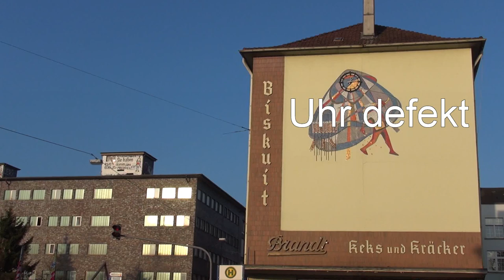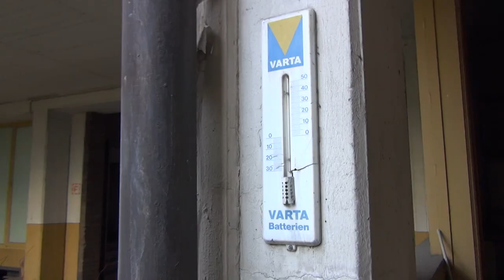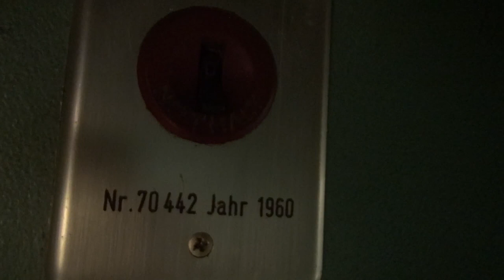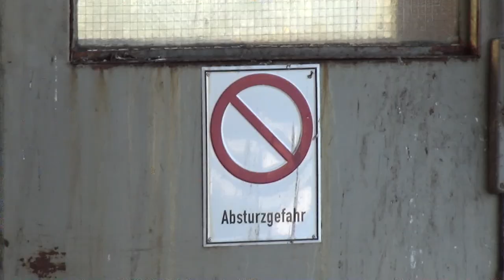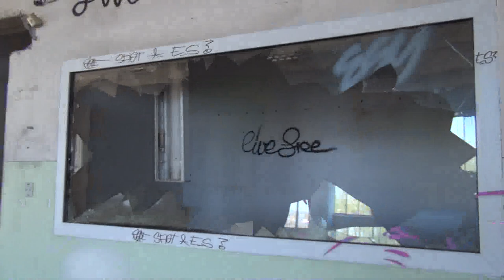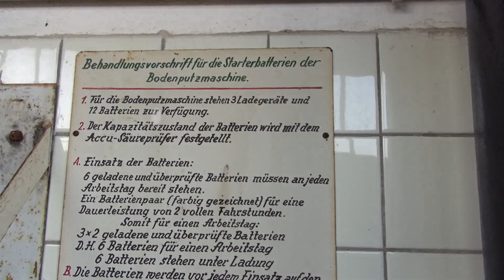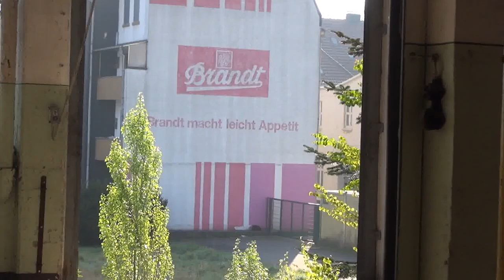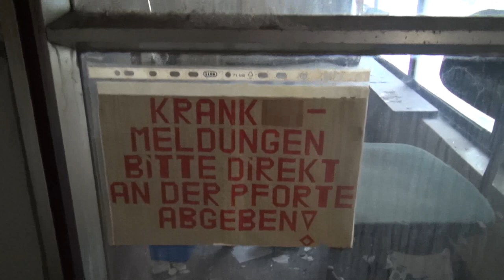Hagen/Westfalen Verlassene Orte (Lost Places Urbex) Brandt Zwiebackfabrik 12.04.2014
Der bekannte Brandt-Zwieback kam bis 2003 aus dieser Fabrik in Hagen, die auf beiden Seiten der viel befahrenen Bundesstraße 7 steht. Das Werk ist groß und verschachtelt, in diesem Video sind hauptsächlich einige Gebäude von der Straßenseite zu sehen, auf der sich auch die Verwaltung befand